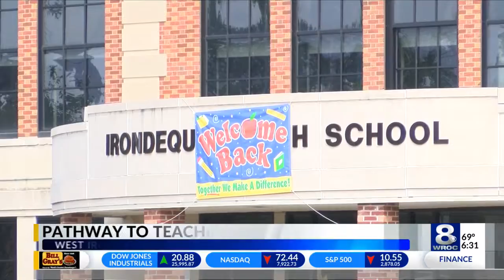Pathways2Teaching Program Offered at West Irondequoit High School